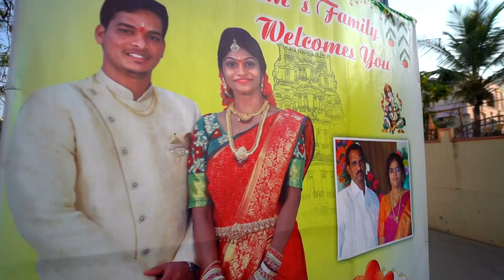Telugu Wedding Highlights 2022